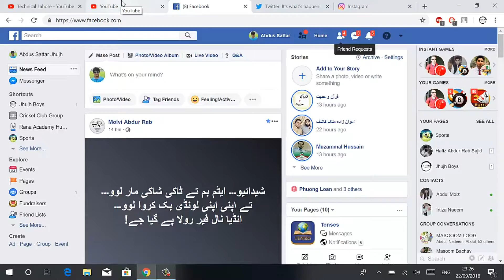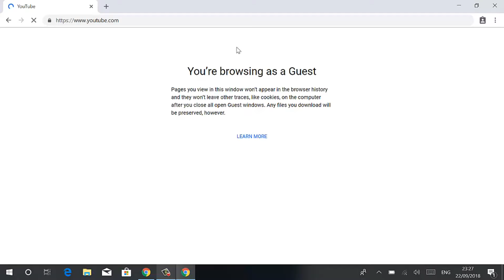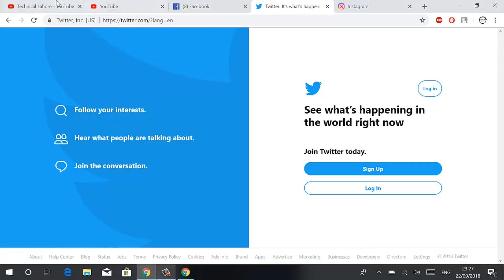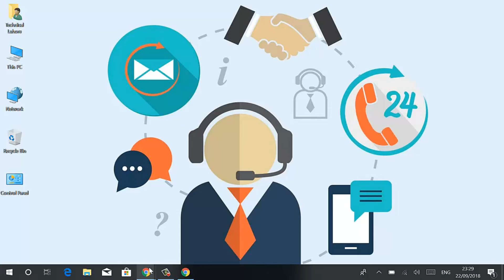How to Open three Accounts (Facebook, Twitter etc.) in Google Chrome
In This Video I Shall show you that How you can Open three Accounts (Facebook, Twitter etc.) in Google Chrome.
so that you can log in with different accounts easily.
Channel Details:
My Topics is About Technology, Android Apps, Android Problem, Solved Technical Issues, and Tips and Tricks.
We make Videos on Gadget Reviews, Unboxing, How to Videos, Tutorials etc.
And Also Click On Bell Icon For Getting Notification of My New Uploaded Video.
Don't worry, It is 100% FREE ?
Thanks For Supporting My Channel.